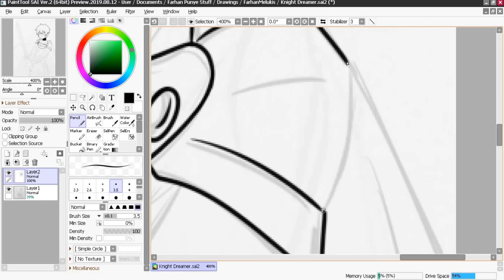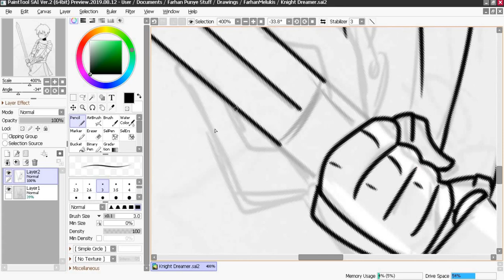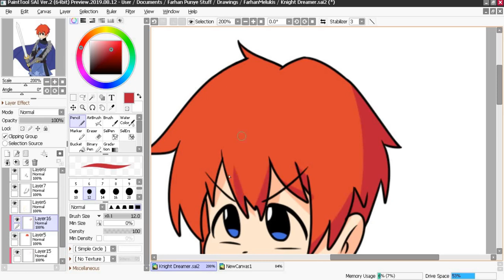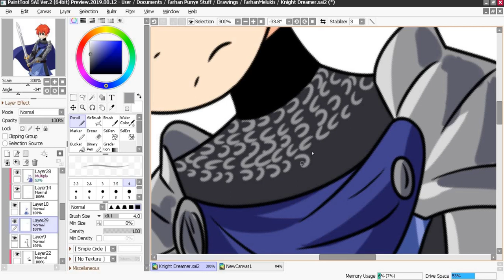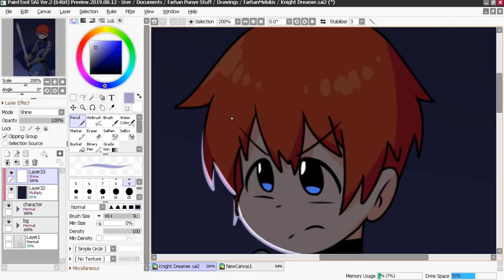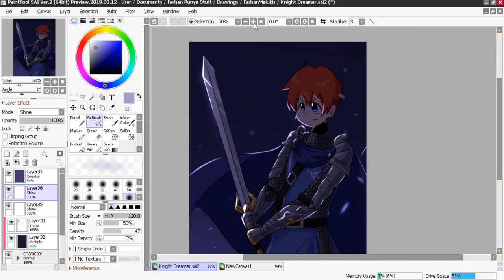Anime Speedpaint - Knight Dreamer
Welcome to another speedpaint video! In this video, I drew an original character from Kurisupī (Twitter

If you want to use this particular drawing for other purposes, please credit me first.

I hope you all like and enjoyed this video! :D

Softwares used:
- Paint Tool SAI 2
- Blender
- FreeCam
Time taken:
- Around 40 minutes

Drawing Pad:
- Huion H420 4000 LPI Reversible USB Digital Graphic Signature Tablet